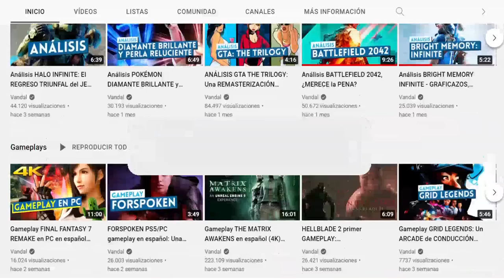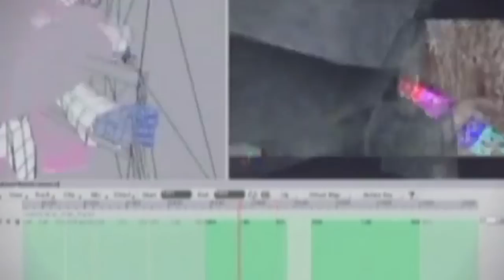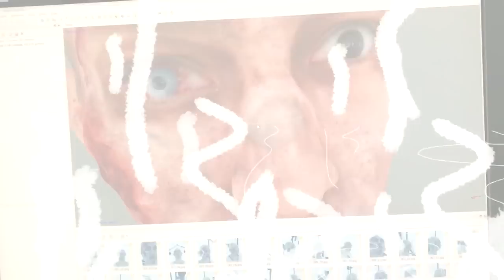RESIDENT EVIL 4 REMAKE: TODO lo que SABEMOS de la TERRORÍFICA REIMAGINACIÓN de un CLÁSICO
Os contamos todo sobre Resident Evil 4 Remake, que se pondrá a la venta el 24 de marzo de 2023 en PS5, Xbox Series y PC y que quiere reimaginar uno de los mayores clásicos de los videojuegos, con una ambientación más terrorífica que en el original. ¿Qué os parece?